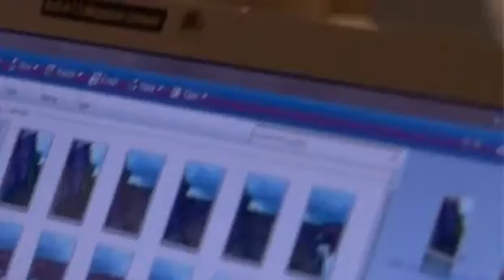Digital Workshop HAL